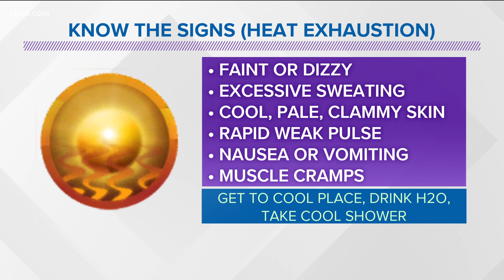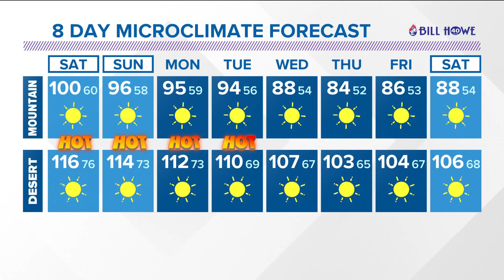San Diego Microclimate Forecast July 31 (5 p.m.)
Friday set some record high temperatures for the day in Ramona (102), El Cajon (100) and Campo (105).